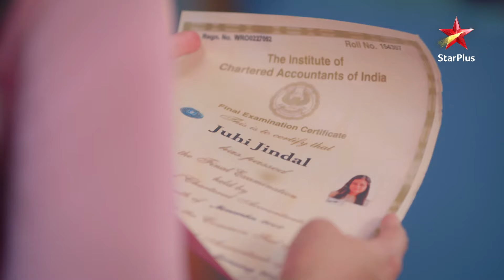Kusum consoles Priyanka! | S1 | Ep.93 | Shaadi Mubarak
Show Name : Shaadi Mubarak
Episode 93